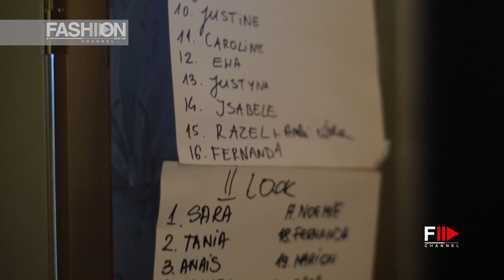EWA MINGE Fall 2017 Haute Couture Fashion Show Paris - Fashion Channel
Inspired by the ancient gypsy fables that transport all into an enchanted, joyful, dancing world, Ewa Minge, Poland’s most celebrated and well known designer, recently showed her Fall/Winter 2017/18 collection during the Haute Couture Fashion Week in Paris, France.

Her designs are complete passionate works of artistic expression, timeless and classic designs with sleek lines, silhouettes and rich textures.

Her European influence and expression of the vibrant 1960’s fashion with hip headscarves, comfortable oversize dresses, precariously balancing on liberal and conservative, rich warm colors, complimented by  hints of skin.

Flowers, embroideries and butterflies appear on many garments they were created by the "students" of the Black Butterflies Foundation, created by the designer is to bring hope and help to the sick and chronically tumor progression through illness to health and / or the fulfillment of a dream, to bear witness to the presence of beauty and power within as part of the art-therapy.